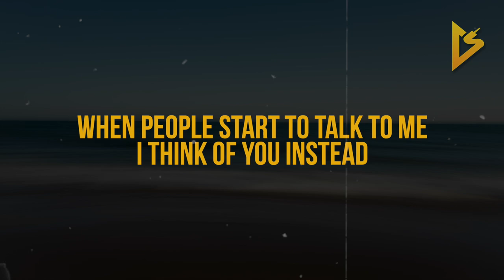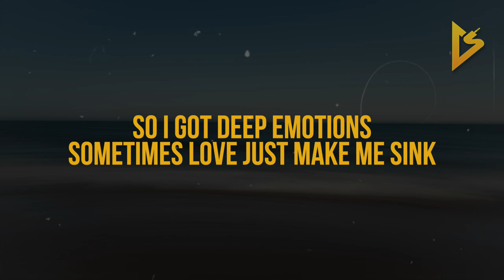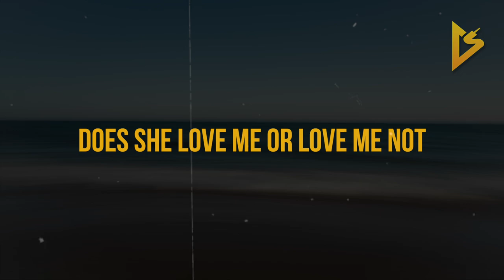Ollie - ​love me, love me not (Lyric Video)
• Follow Ollie on Social Media •